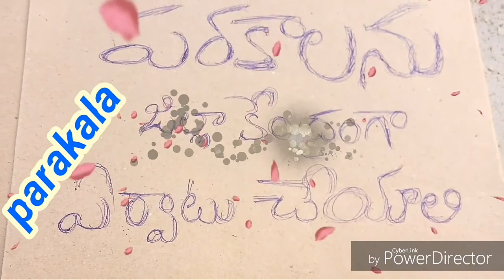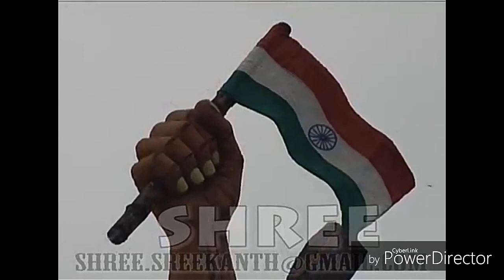History of parakala(FREEDOM FIGHTERS)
BOJJA. RAJKUMAR (WGL RURAL)